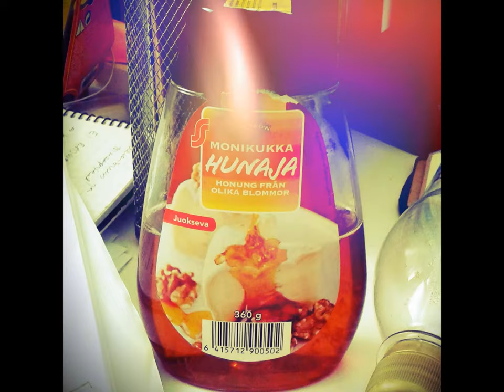Karkkipikajuna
Mistä on lasten- ja nuortenkulttuuri tehty?

Kurkistus Annantalon henkilökunnan ravinnon saantiin Taiteiden yön alla...